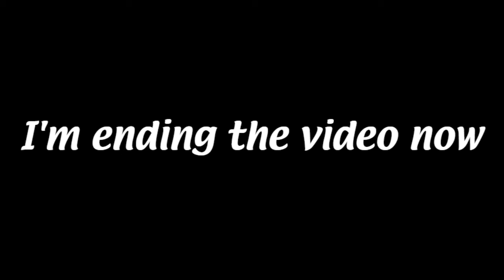The Gang Get Horny in Doki Doki Literature Club | DDLC Playthrough #2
The Gang after deciding to appease Sayori head over to the Literature Club. Once there they are met by three other girls, Natsuki a tsundere type girl, Yuri a more mild mannered and shy girl, and Monika the club president. While Poznan is open to dating any one of these girls, Algernon is instantly infatuated with Natsuki, weirding Poznan out. Will this be the start of a beautiful relationship?
Hosts in this video:
EDP cupcake - Liquid Autism 2:36
Ohayou Sayori (Doki Doki Literature Club OST) - Dan Salvato 20:49
Coochie and Gucci - Yung Spinach Cumshot 21:19